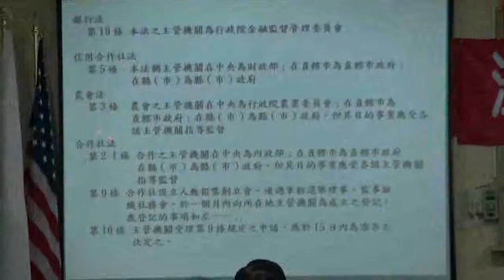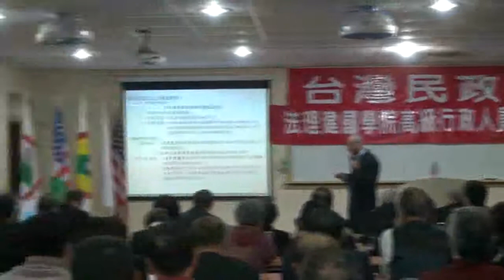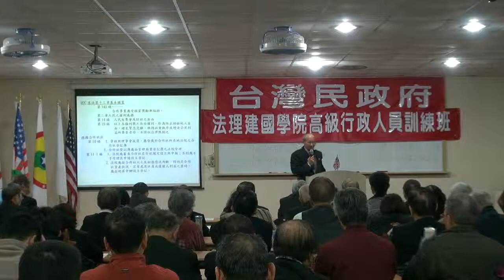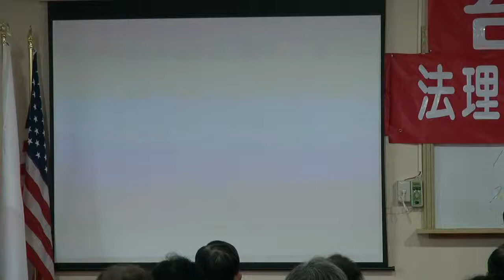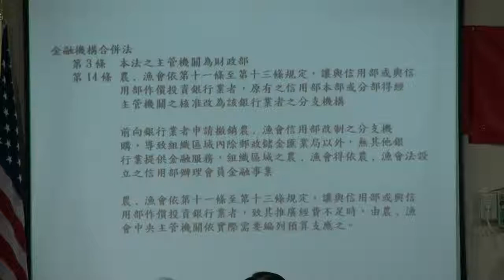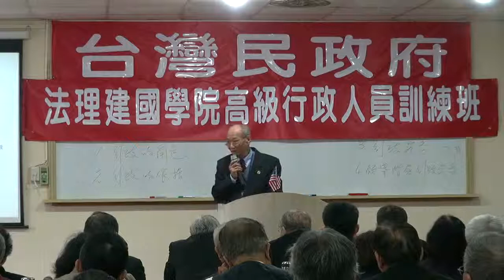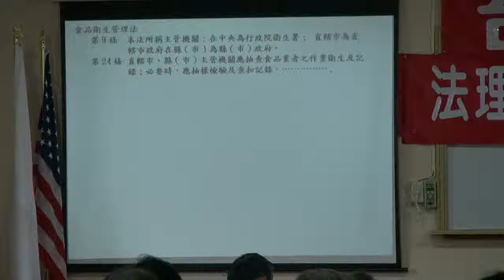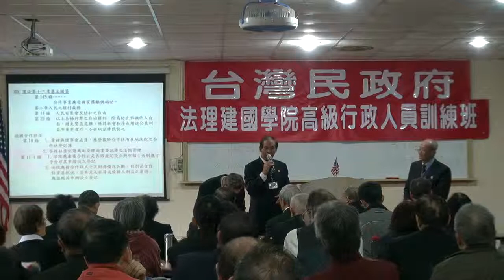120129-9-TCG公共行政實務-紀恆昭-台灣民政府高級行政班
120129-9-TCG公共行政實務-紀恆昭-台灣民政府高級行政班